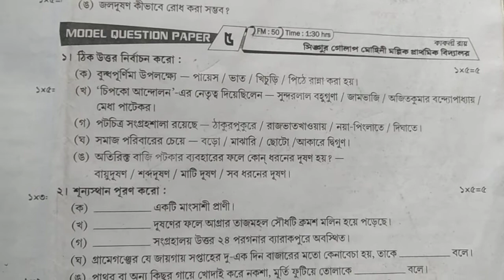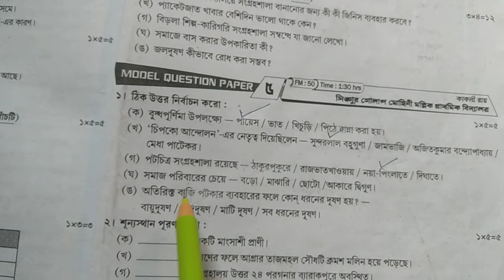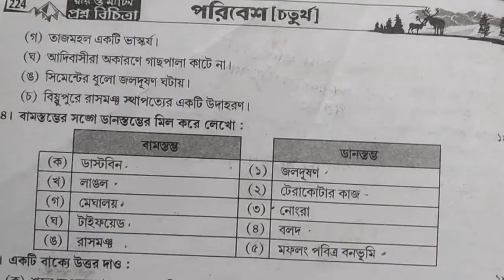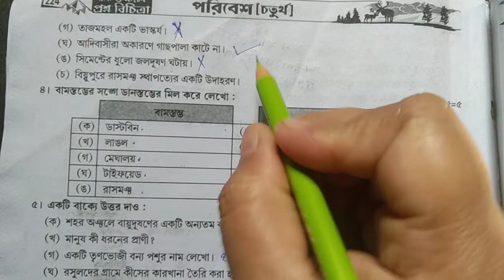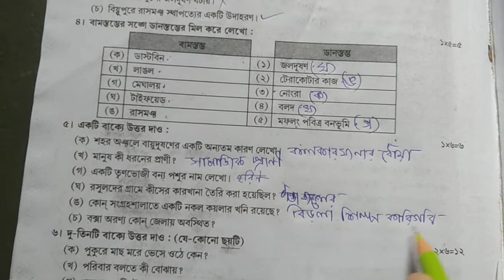চতুর্থ শ্রেণি Roy O Martin proshnobichitra solution Poribesh//3rd unit test Model question paper-5